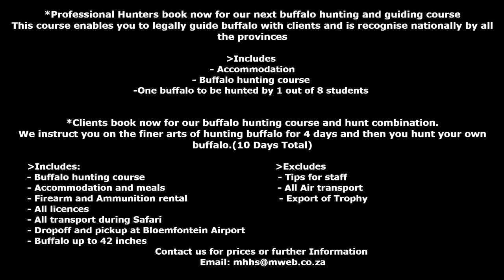Buffalo charge, Buffalo hunting, Heym Double Rifles, Hunting Buffalo with double rifles, Safari.